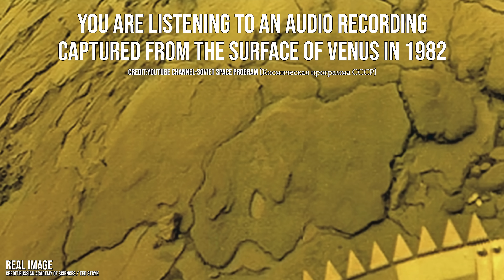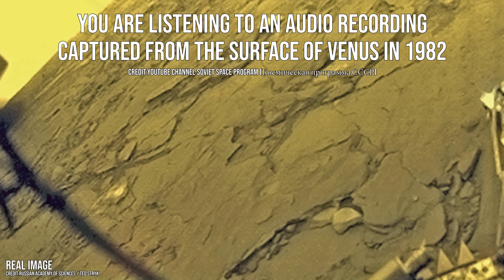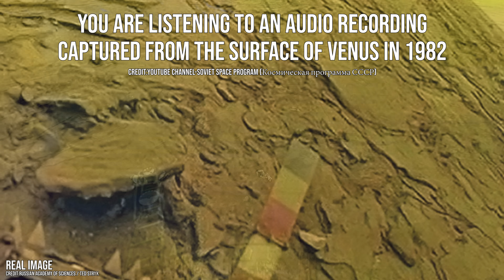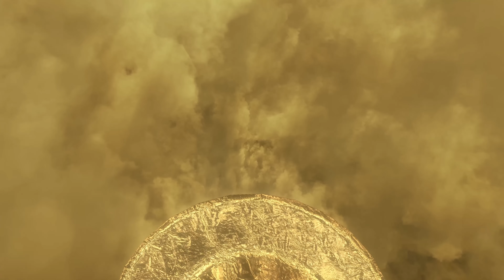This Is What the Surface of Venus, Titan and Mars Sounds Like! (Very Weird)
Is there sound on other planets and moons? Yes! And it's very eerie! Throughout the solar system, only a handful of worlds are covered in a thick atmosphere, allowing sound waves to travel far and wide. And we can listen to them! Using our exploring space probes that have descended to their surfaces! So what does the hot hellish planet Venus sound like? What does the barren desert world of Mars sound like? and finally, what does Saturn's largest moon, the icy Titan sound like?

0:00 Intro
1:05 Venus Sound Intro
2:24 Venus Sound Recording
6:24 Titan Sound Intro
7:48 Titan Sound Recording
9:10 Mars Sound Intro
10:01 Mars Sound Recording
11:12 Conclusion